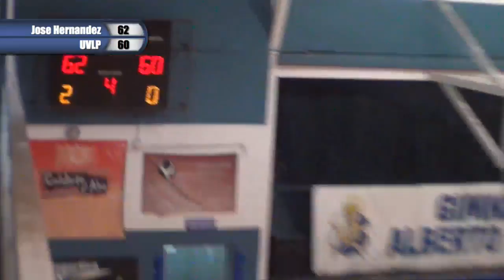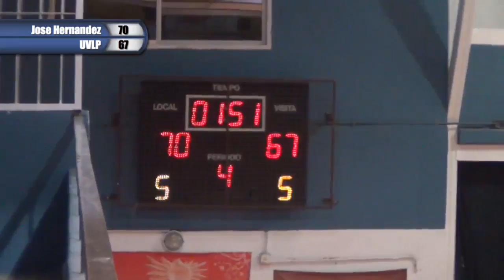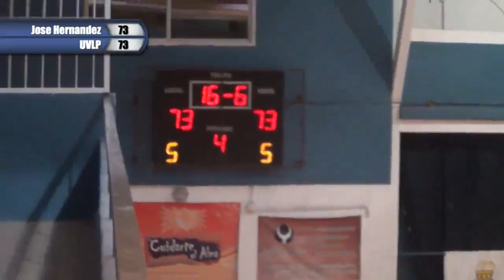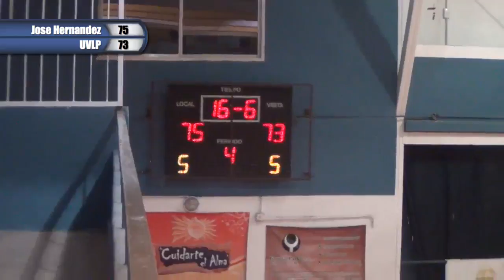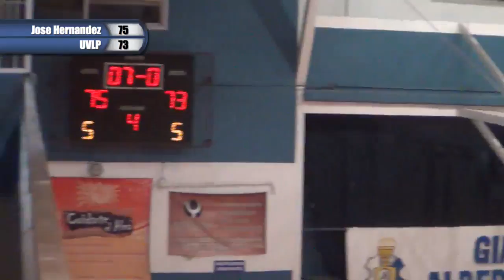FEDERAL 14/15 - FECHA 30 - JOSÉ HERNÁNDEZ vs UNION VECINAL (LP) 4/4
José Hernández de Capital Federal VS. Unión Vecinal de La Plata

Fecha Campeonato: 30

Fecha Calendario: 22/03/2015 21:00 Hs.

Resultado del encuentro: 77 - 73